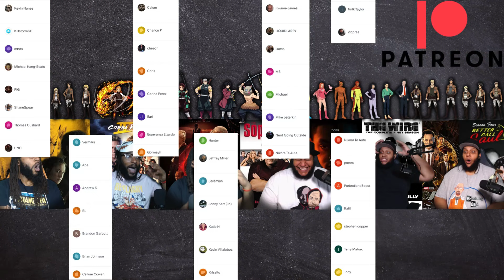The Hunt (2012) | First Time Watching | FRR Movie Request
I wanna give a huge Thanks to PIG for giving us something different and deep. This subject matter is very difficult to talk about so please keep it civil in the comments below.

0:00 Intro
2:49 Reaction
43:44 End Talk